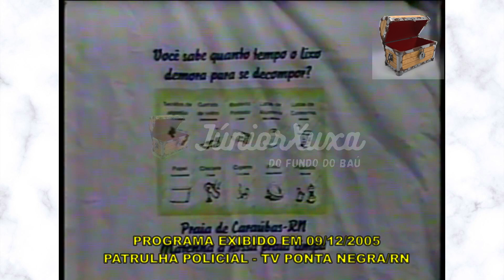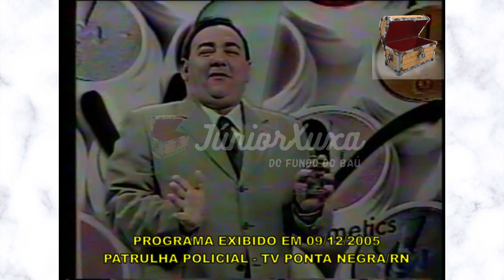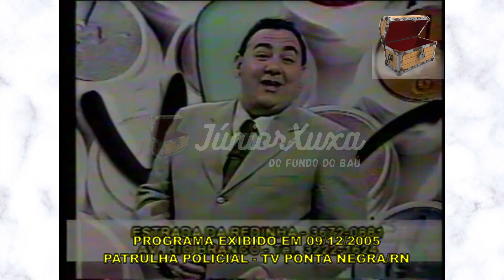DO FUNDO DO BAÚ - PATRULHA POLICIAL 2005 - BLOCO 03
PROGRAMA: PATRULHA POLICIAL
DATA: 09/12/2005
APRESENTAÇÃO: PAULO WAGNER